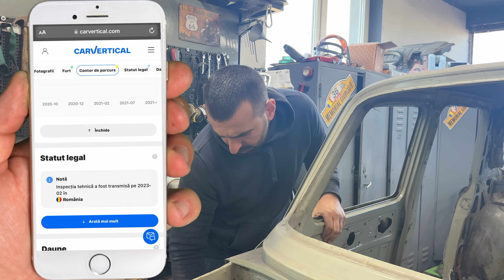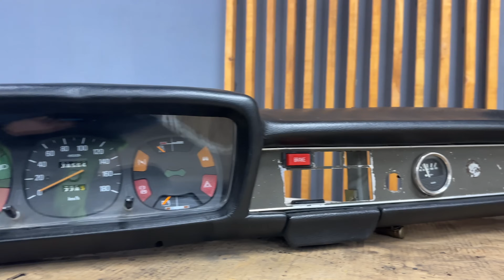⚠️Ce am hotărât să fac cu Dacia 1100 după 2 ani de muncă?!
Poti folosi codul AlexSerban oricand pe CarVertical si ai 20% reducere la raport (fara sa mai ai nevoie de link-ul de mai sus)

Am lucrat toata saptamana la noul garaj pe care il construiesc iar la sfarsitul saptamanii am trebuit sa ma despart de batranica mea dacia 1100 asa ca am urcat o pe platforma si am dus o la sablat. Am lasat caroseria acolo iar eu m-am intors din nou la turnat betonul la fundatia garajului. Am bagat noul volvo in garaj si va arat noua captura, un bord nou de renault 12 si alte piese noi pentru dacia 1300.